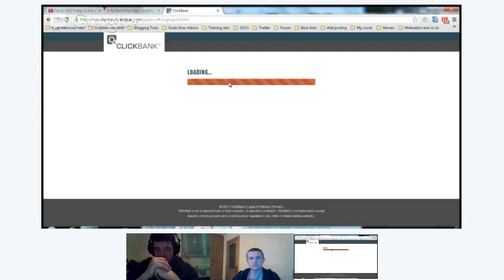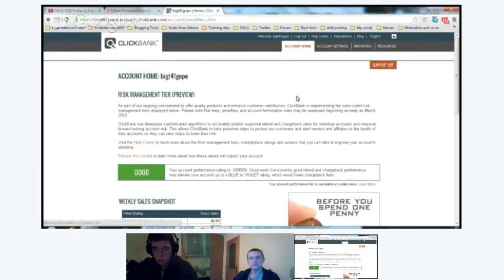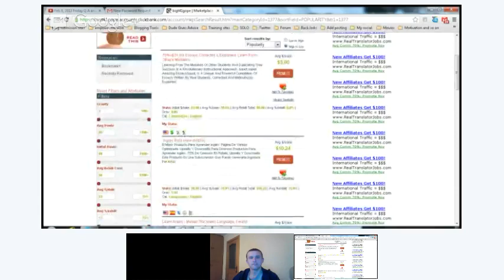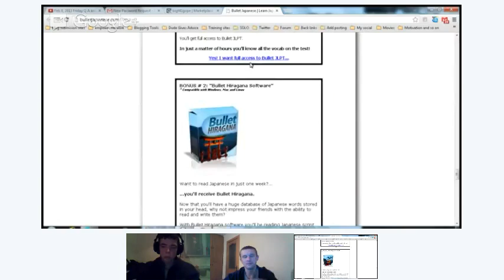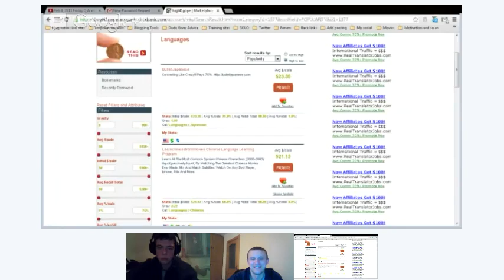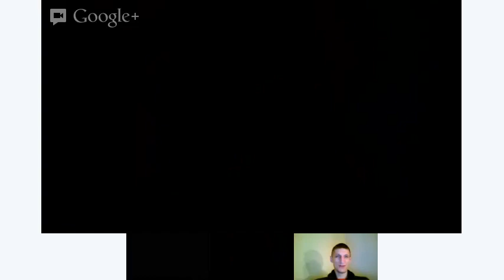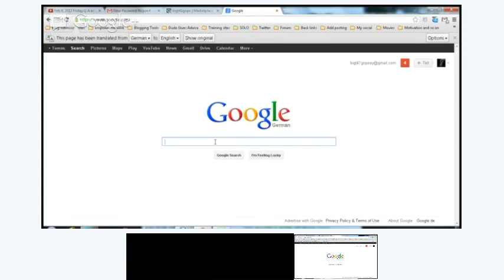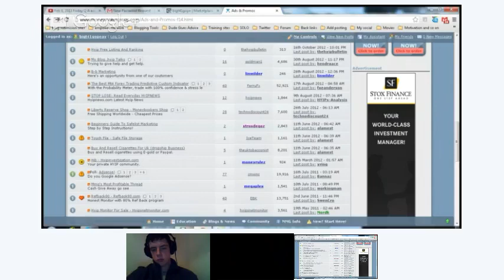Nera pinigu Ka daryti?